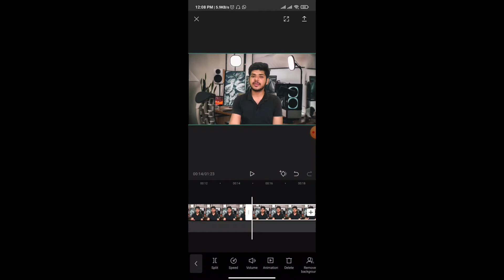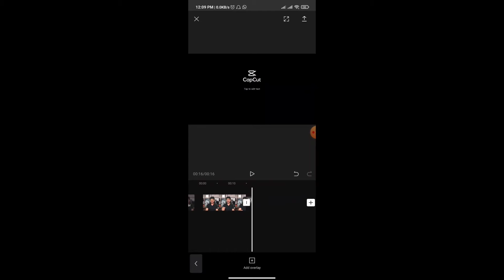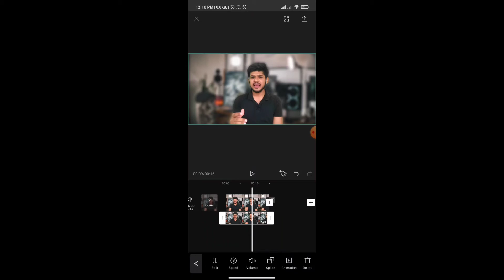How to Blur Video Background in CapCut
some impont
how to make blur background video in capcut
capcut hacks

how to blur video in capcut
How to use blur in capcut app
blur capcut tutorial